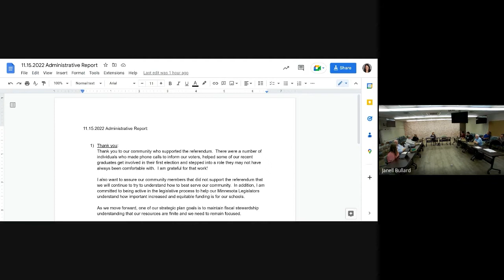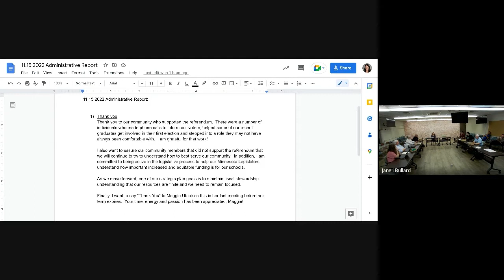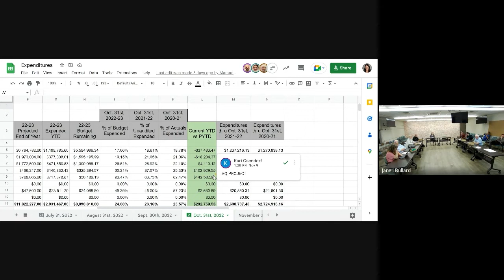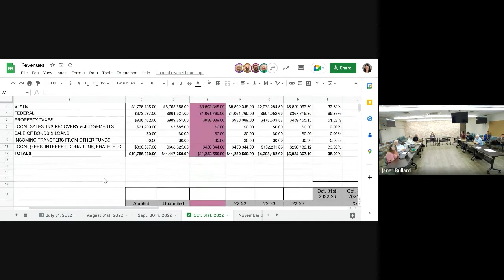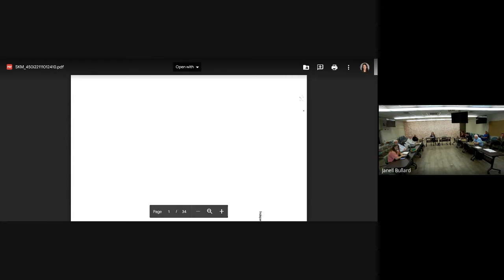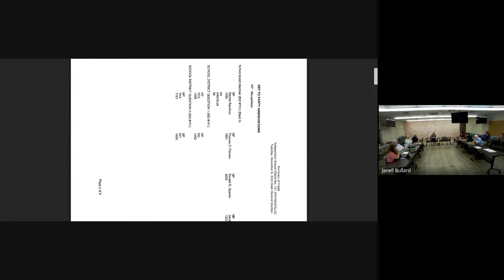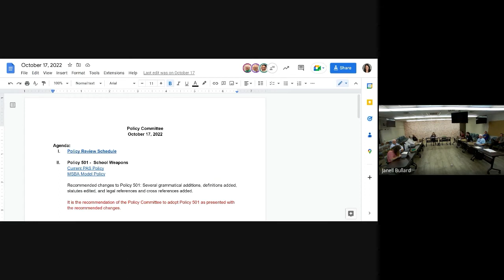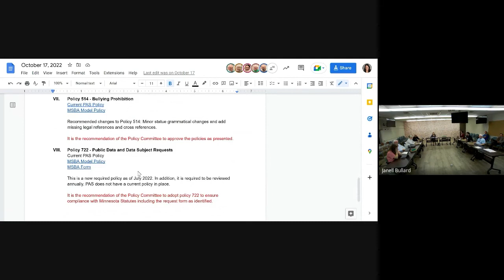11-15-22 - Paynesville Area School Board Meeting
11-15-22 - Paynesville Area School Board Meeting